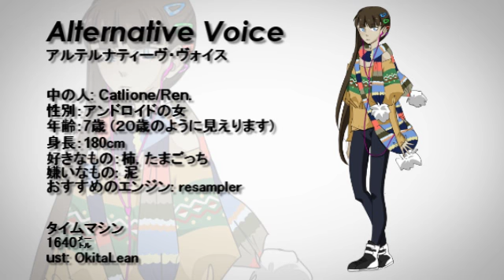【UTAU release】タイムマシン【Alternative Voice】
Heeeey, it is an official Alto's release! I was waiting when my friend will finish my commission, but she still didn't, so I quickly doodled Alto and released her, hell yeah. Lol. Anyway, the release version almost doesn't differ from the trial version: in official version oto.in was fixed just a little bit, avatar and concept art was added, that is all.